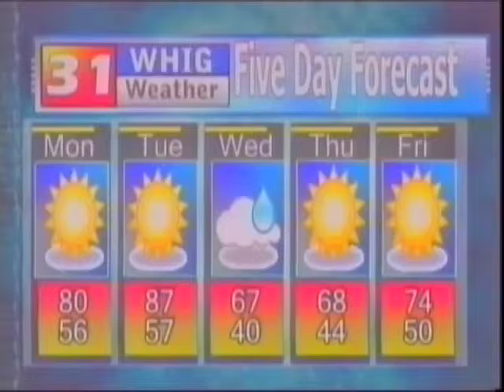NewsBreak May 2, 2011